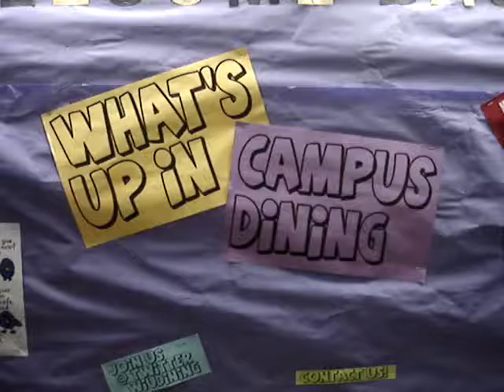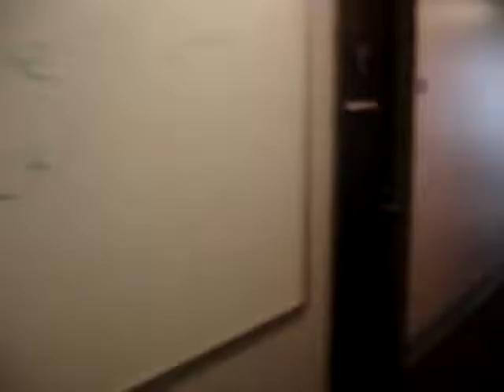Touring Lincoln Hall Dormitory - 2009/2010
This is a short video of when my brothers and I moved into the Lincoln Hall dormitory at Western Illinois University for the Fall 2009/Spring 2010 semesters.